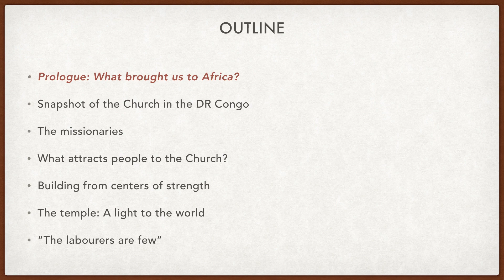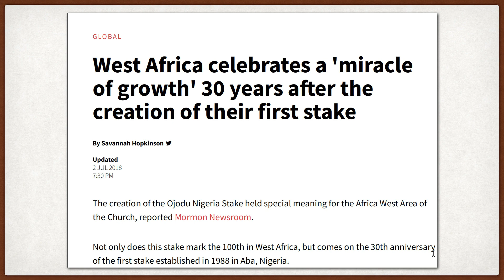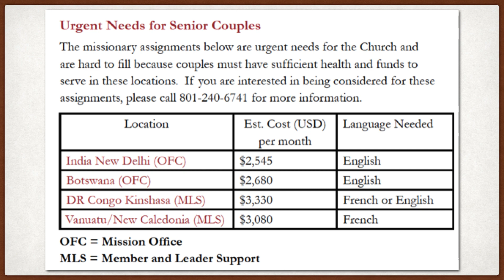What Brought Us to Africa?The Church in the DR Congo: A Personal Perspective, Part 1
In a presentation at the 2018 FairMormon Conference. I shared stories of some of the faithful Saints in the Democratic Republic of the Congo (Kinshasa). In this series of presentations, I would like to speak from a more personal perspective, reflecting on the meaning of that experience for Kathleen and I, and pondering some of the  dynamics of numerical and spiritual growth of the Church in that country.

The Series is organized into eight parts:

1. Prologue: What brought us to Africa?
2. Snapshot of the Church in the DR Congo
3. The missionaries
4. What attracts people to the Church?
5. Building from centers of strength — Kisangani
6. Building from centers of strength — Wagenya and elsewhere
7. The temple: A light to the world
8. “The labourers are few”
Part one is a prologue that begins by outlining some important milestones in the history of the Church in West Africa. This will be presented through the eyes of my mother and father who served in Nigeria twice, beginning in 1980. I will then give a few of the circumstances of our call as a couple as senior missionaries to the DR Congo.